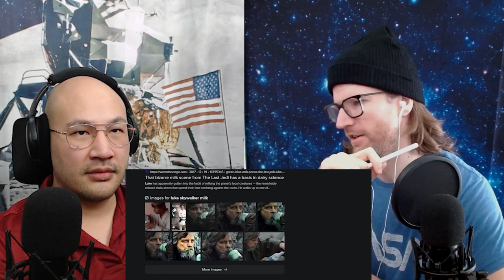Andor | S1E5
Our discussion of Andor season 1 episode 5.